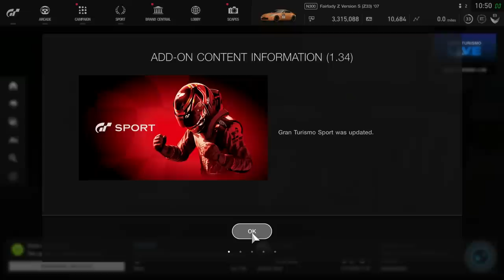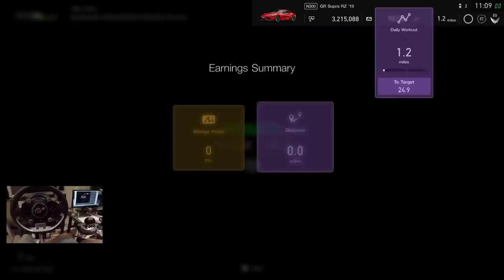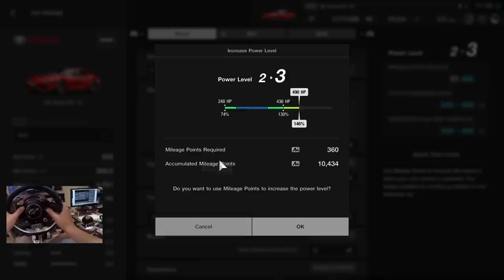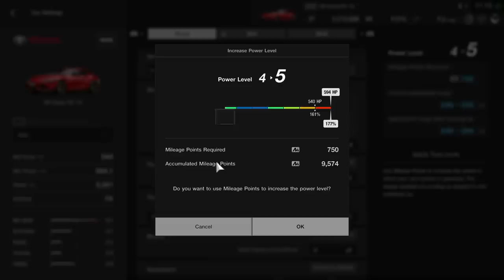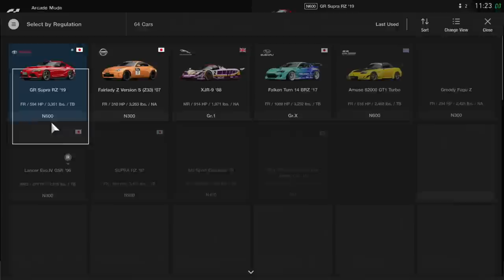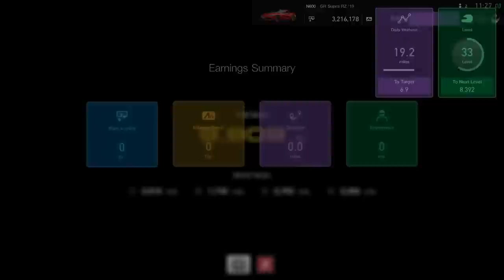GT Sport GoPro - NEW 2019 Supra + Max Upgrades = SLIDES!